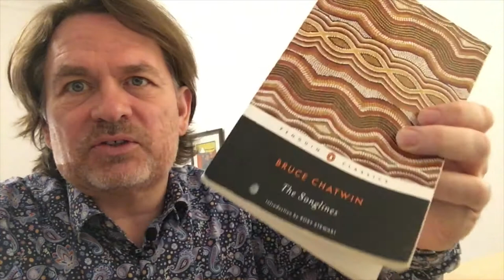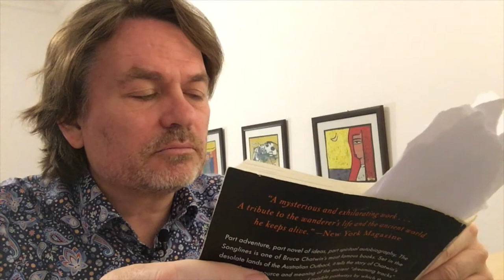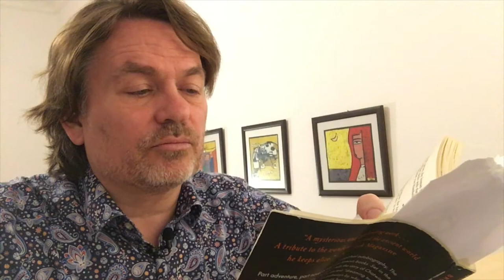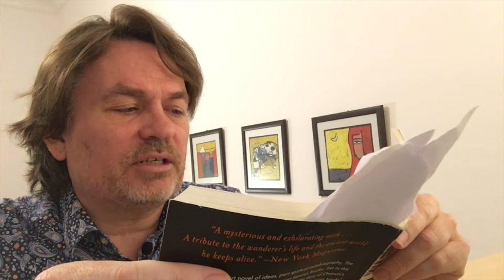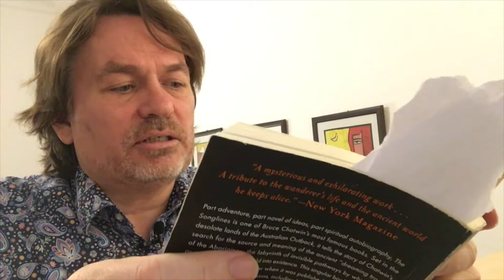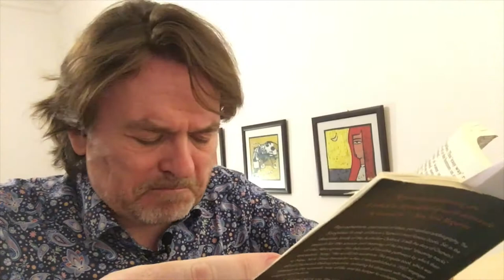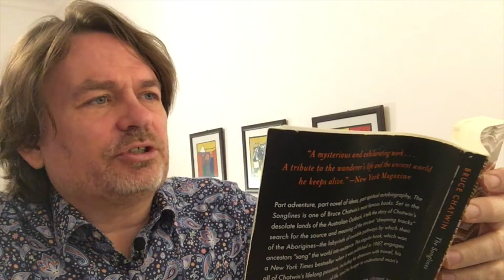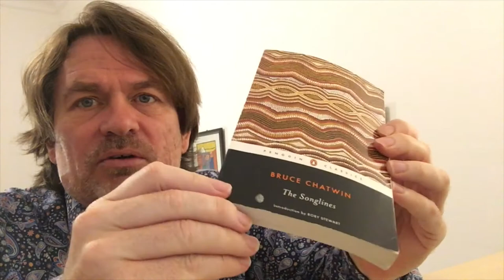Bruce Chatwin, Rhythm, Song, Movement and Meaning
In his book "Songlines", Bruce Chatwin explains how we first made sense of the world: through rhythm, song and walking through it. Only much later, based on millions of years of "walking the earth" was speech developed. Therefore to create meaning within life and work, rhythm and melody is still of prime importance. Think of one of those boring meeting or presentations where everyone was half asleep. Monotony kills meaning. And just because something is based on facts, doesn't mean it does not have a rhythm or melody.

There are several takeaways here. First: if you would like that that what you say has more meaning to others, that it "resonates" with them,  then find its underlying rhythm and melody and try to focus on that while you make your point. Second: the question of rhythm permeates all aspects of life. Are you able to shape your day based on your own rhythm or are you constantly "dancing to the tune of others"?